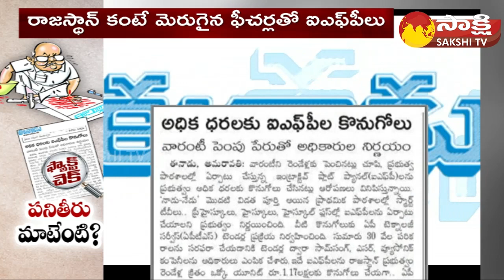Eenadu Fake News on Interactive Flat Panels | AP Govt IFP Screens